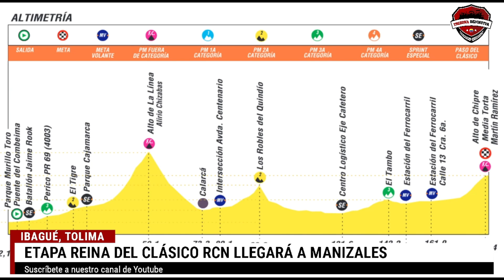KEVIN CASTILLO GANÓ LA CUARTA ETAPA DEL CLÁSICO RCN 2024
El ciclista Kevin Castillo del Team Sistecredito fue el ganador de la cuarta etapa del Clásico RCN 2024, que tuvo un recorrido de 169.5 kilómetros entre puerto salgar e Ibagué con llegada al sprint.